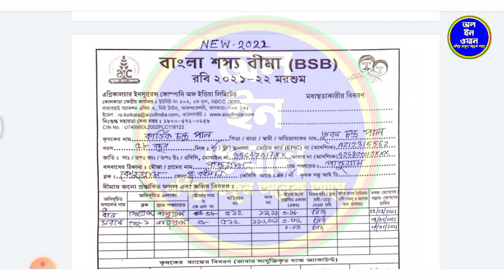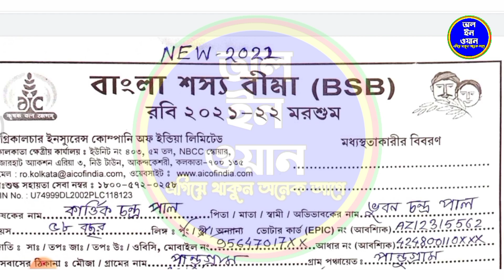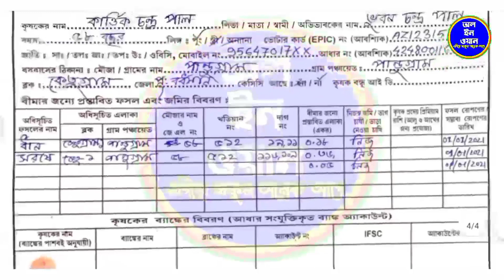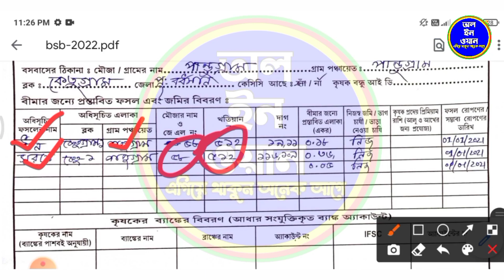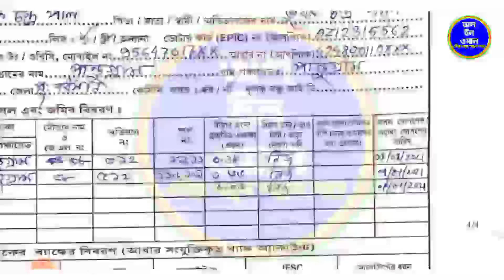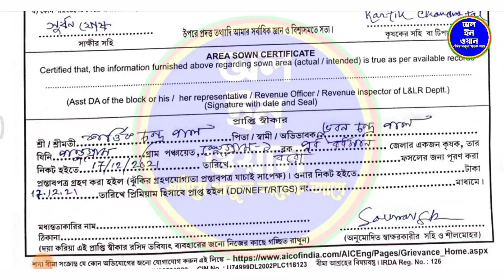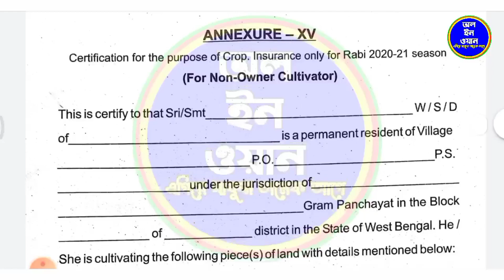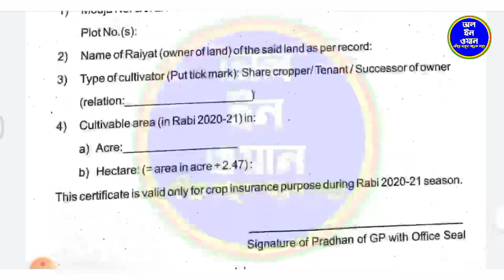বাংলা শস্য বীমা ফর্ম ফিলাপ Bangla Sasya Bima Form Fill Up 2022 BSB Form Fillup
About the video 👉 বাংলা শস্য বীমা ফর্ম ফিলাপ Bangla Sasya Bima Form Fill Up 2022_BSB Form Fillup

ভাগচাষিদের ক্ষেত্রে Annaxure xv (পঞ্চায়েত প্রধানের সাক্ষর সহ) ফিলাপ করতে হবে। Annexure XV ডাউনলো করতে চাইলে এখানে ক্লিক করুন👇